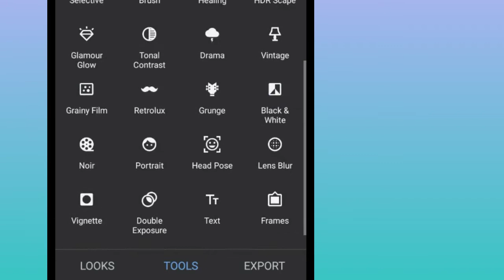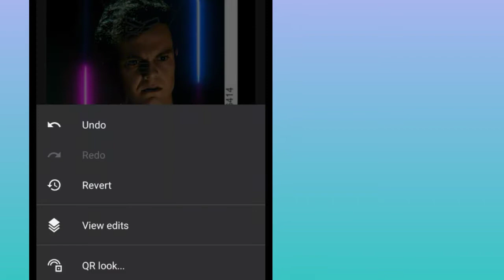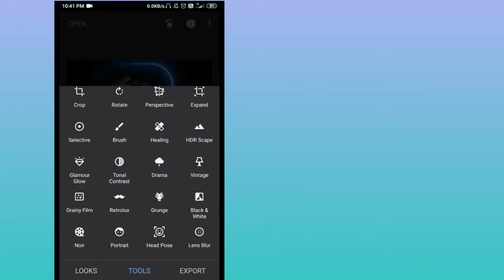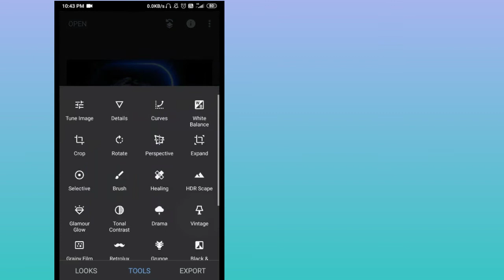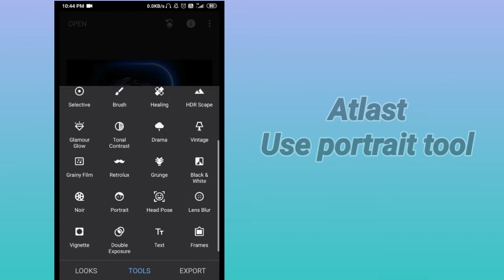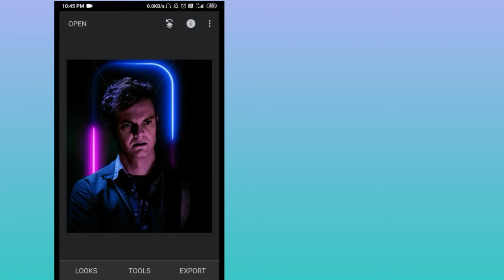How to add neon lights in the image? | Snapseed editing tutorials | Mobile Editing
How to add neon lights on the image ?

Snapseed editing
Snapseed tutorials
Mobile Editing
add neon lights